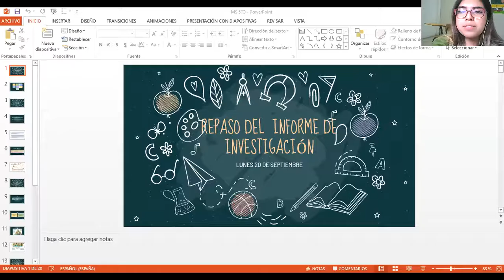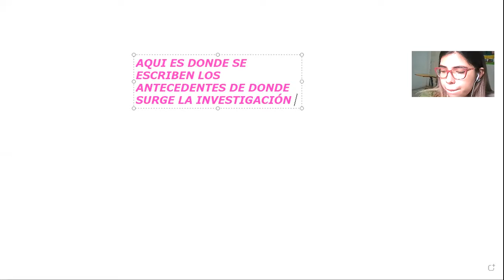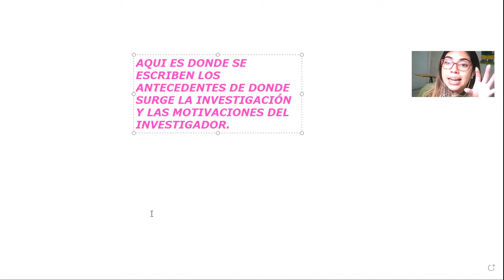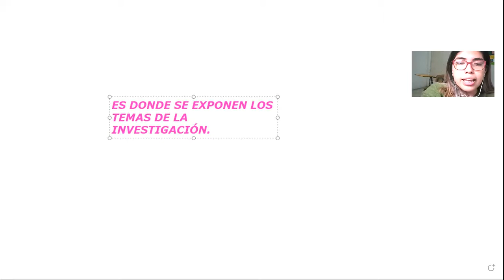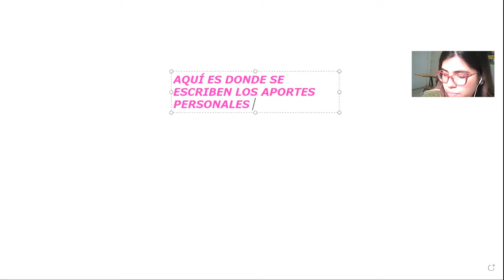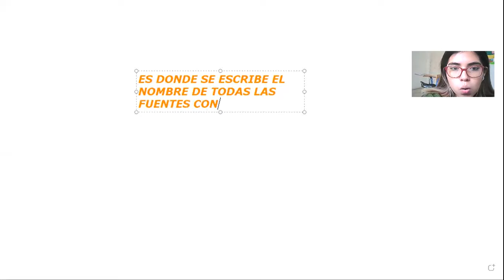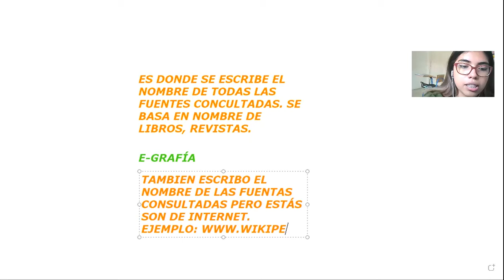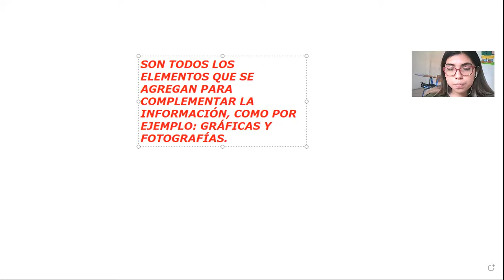Pasos para la realización de un informe 5to